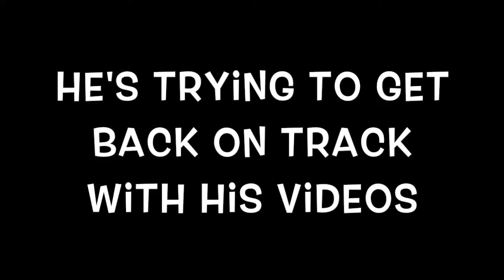trying to ride a tiny merry go round (f.t Kingofwar3269 & Zgamer)